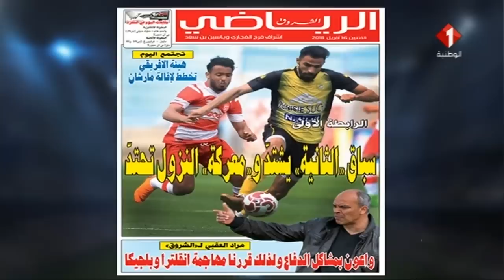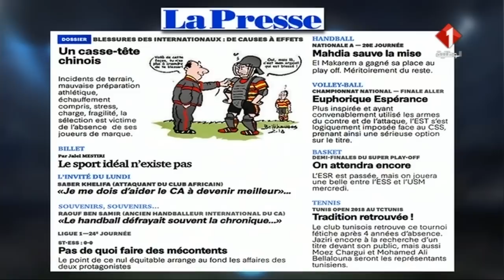برنامج الأحد الرياضي ليوم 15 / 04 / 2018 | الجزء الثالث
برنامج الأحد الرياضي  | الجزء الثالث